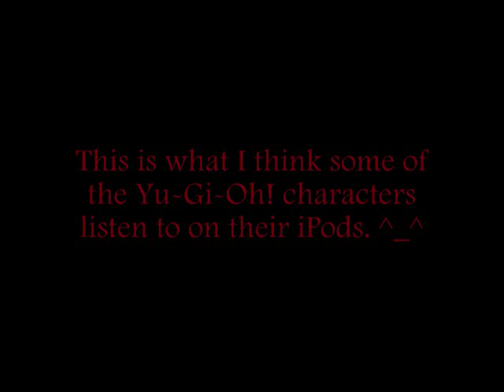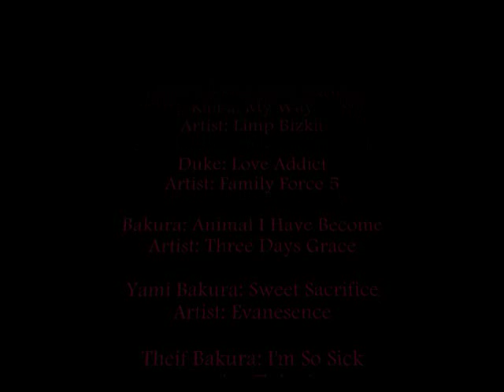Yu-Gi-Oh! iPods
This is my first iPod video. I have been wanting to make one for a while now, so I'm glad I finally made one! This was really fun to make, but also time consuming. Please don't leave any mean comments! I hope you like it! ~ Enjoy! (hopefully)

Songs Used

Yugi - One X by Three Days Grace
Yami - Move by Thousand Foot Krutch
Kaiba - My Way by Limp Bizkit
Duke - Love Addict by Family Force 5
Bakura - Animal I Have Become by Three Days Grace
Yami Bakura - Sweet Sacrifice by Evanesence
Theif Bakura - I'm So Sick by Flyleaf
Tea - Just Dance by Lady Gaga
Tristan - Check Yes Juliet by We The Kings
Joey - Headstrong by Trapt
Marik - All Over Me by Drowning Pool
Mai - Hollywood Whore by Papa Roach
Credits and Between Slides - Toxic by A Static Lullaby

I OWN ONLY THE VIDEO. I GIVE CREDIT TO THE BANDS AND PEOPLE WHO CREATED THE PICS, BECAUSE WITHOUT THEM, WELL, THIS VIDEO WOULD EITHER NOT HAVE BEEN POSSIBLE, OR IT WOULD HAVE REALLY SUCKED!

♥ ~ Mew